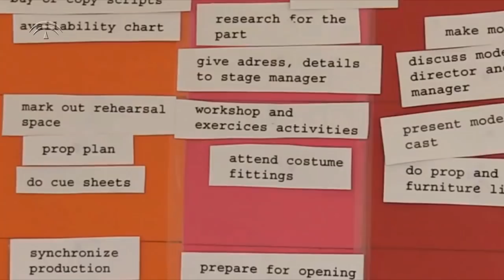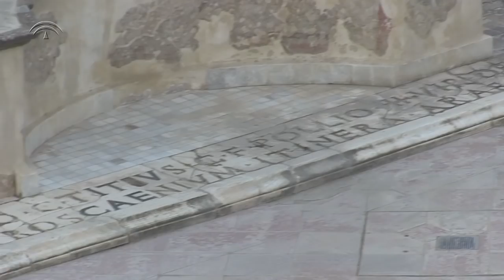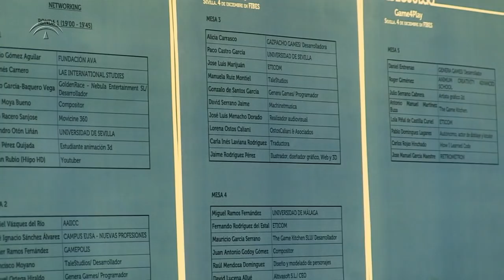Agencia Andaluza de Instituciones Culturales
Vídeo presentación de la Agencia Andaluza de Instituciones Culturales, Junta de Andalucía.

La Agencia Andaluza de Instituciones Culturales tiene como objeto social realizar todas las tareas técnicas y económicas que resulten necesarias para el desarrollo de programas culturales. Y lleva a cabo las actividades que le son encomendadas por la Consejería de Cultura.

Para lograr sus objetivos, la Agencia asume la gestión directa de espacios escénicos como los Teatros Alhambra, Cánovas y Central, en Granada, Málaga y Sevilla respectivamente, con una programación variada y de calidad que permite el apoyo a compañías y empresas andaluzas, a la vez que ayuda a la difusión de los nuevos lenguajes escénicos y musicales y a la creación de nuevos públicos.

También es la responsable de desarrollar programas en colaboración con otras instituciones y agentes culturales públicos y privados. De esos programas, destacamos el Programa Andaluz para Jóvenes Intérpretes, el Programa Enrédate, los Programas Literarios Estables, Flamenco Viene del Sur o los Programas de Formación Artística, Técnica o de Gestión Cultural.

Una de las áreas prioritarias de gestión es el Flamenco, elemento singular del patrimonio andaluz, por lo que el Instituto Andaluz de Flamenco se configura como el espacio que centraliza y coordina el conjunto de políticas públicas que la Junta de Andalucía desarrolla en torno a este ámbito, actuando en áreas como la investigación y estudio, el apoyo a artistas y productores, la colaboración con las peñas flamencas o la difusión internacional.

No menos importante es la labor que realiza la Agencia en la difusión y el fomento de la lectura, para lo que cuenta con un centro de referencia en nuestro país, el Centro Andaluz de las Letras. Desde el mismo, ubicado en Málaga, se gestiona una amplia batería de proyectos en municipios de las ocho provincias andaluzas.

Otros centros especializados son el Centro de Documentación de las Artes Escénicas, el Centro Andaluz de Danza o la Escuela Pública de Formación Cultural de Andalucía.

Edición y montaje: Marián Ruiz